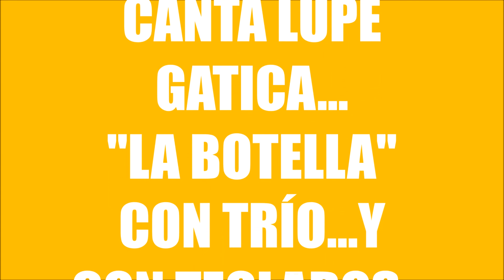"LA BOTELLA"-LUPE GATICA